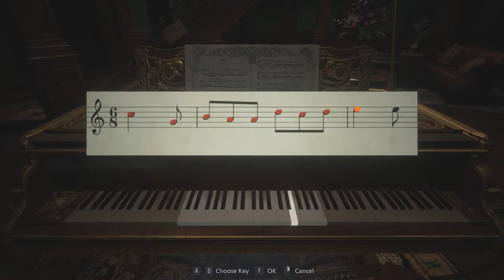Mask of Joy - How to get there and grab - Resident Evil Village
Complete guide on how to acquire Mask of Joy in Resident Evil Village.